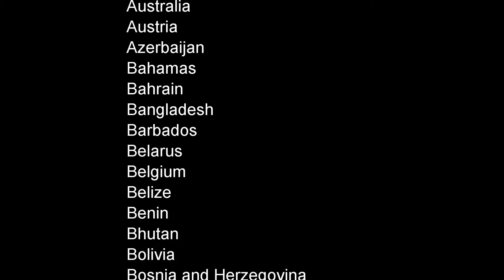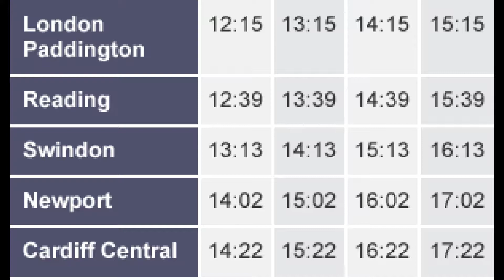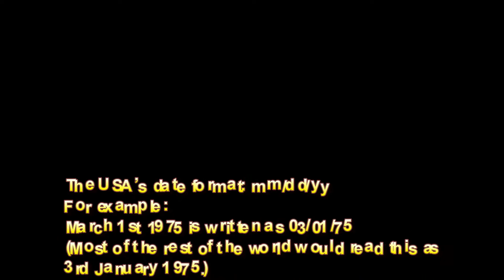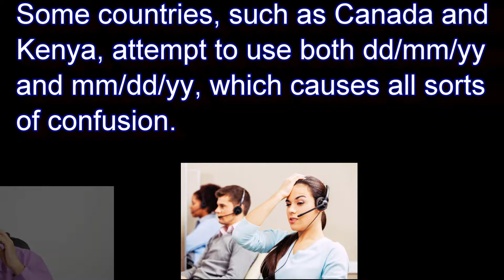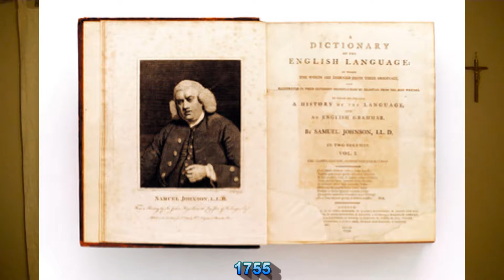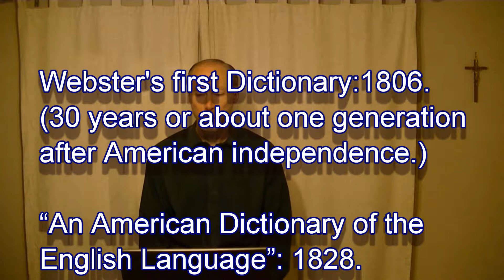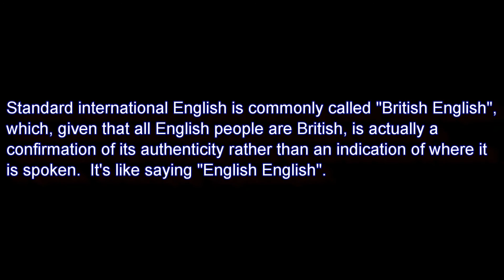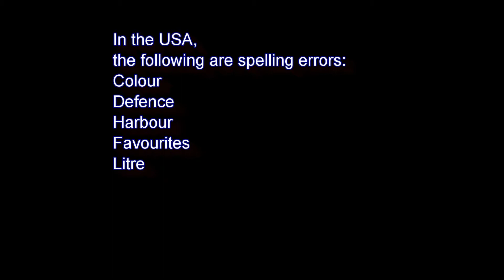Why Americans don't like International Standards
In today's global village we communicate using international standards.  However, not all countries collaborate in this way.  We examine in particular the United States of America.